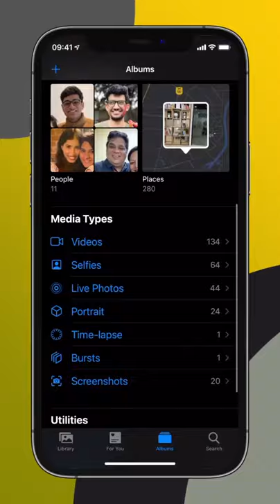Convert Photos to GIFs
Yeh reel ko dekho aur aap apne live photos ko GIFs mein convert kar paoge.🤯